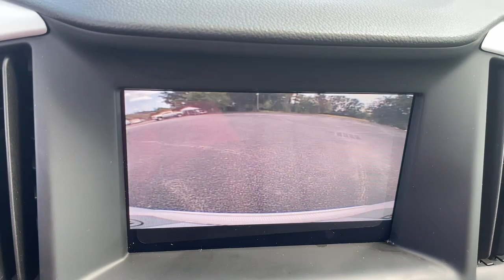2022 GMC Terrain Augusta GA, Aiken, SC, Grovetown GA, Evans GA, North Augusta SC FP6093A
Summit White Used 2022 GMC Terrain SLE available at Master Automotive. Servicing Augusta, Georgia and Aiken, South Carolina as well as the Grovetown GA, Evans GA, North Augusta SC area.

Master Automotive
3710 Washington Rd

This vehicle is at Master Buick GMC in Augusta, GA.brbrbrTerrain SLE, 4D Sport Utility, 1.5L DOHC, 9-Speed Automatic, FWD, Summit White, Medium Ash Gray/Jet Black w/Premium Cloth Seat Trim, 2 USB Data Ports w/Auxiliary Input Jack, 4-Wheel Disc Brakes, 6-Speaker Audio System Feature, ABS brakes, Brake assist, Dual front impact airbags, Dual front side impact airbags, Electronic Stability Control, Emergency communication system: OnStar Guidance, Four wheel independent suspension, Front anti-roll bar, Low tire pressure warning, Occupant sensing airbag, Overhead airbag, Preferred Equipment Group 3SA, Rear anti-roll bar, Speed-sensing steering, Traction control, Wheels: 17 x 7 Silver Painted Aluminum. CARFAX One-Owner. Don't pay too much for the vehicle you want...Come on down and take a look at this terrific 2022 GMC Terrain. $398 Dealer Fee. - Master Buick GMC -  After We Sell, We Serve Since 1937. Located in beautiful Augusta,GA. Friendly Staff, Savings, Selection, and Effortless Sales Process.